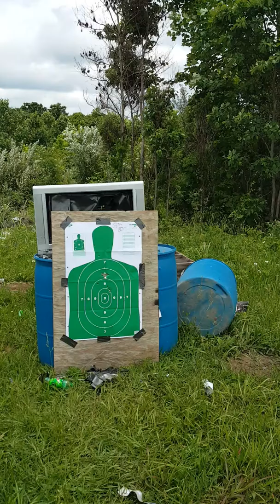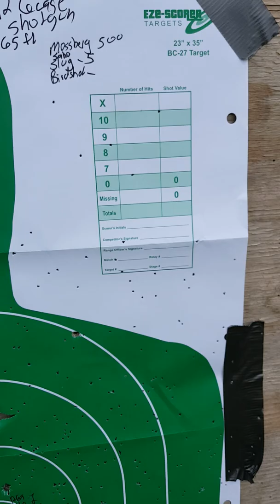MOSSBERG 500 AT SCORING TARGET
SHOOTING MY MOSSBERG 500